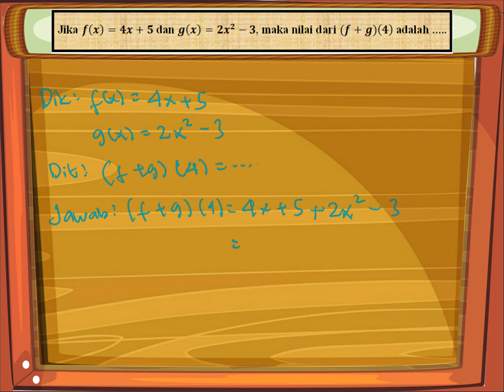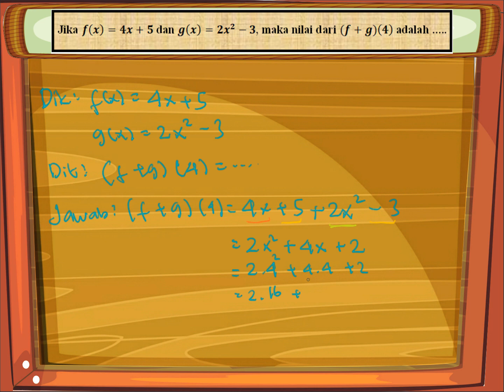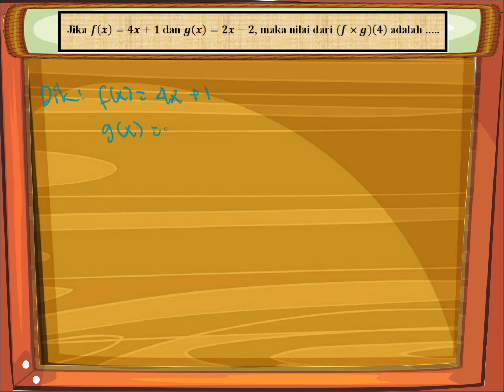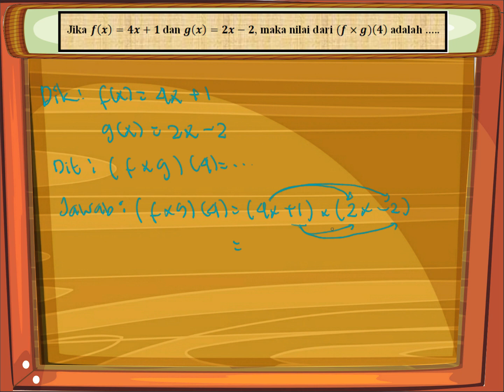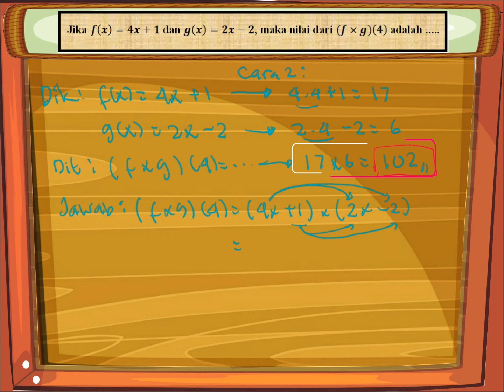Matematika Wajib: Operasi Hitung Fungsi (Pembahasan Soal)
Dalam video ini, tersedia pembahasan soal Operasi Hitung Fungsi Kelas X Wajib.

Matematika Kelas 10 Wajib: Operasi Hitung Fungsi (Pembahasan Soal)